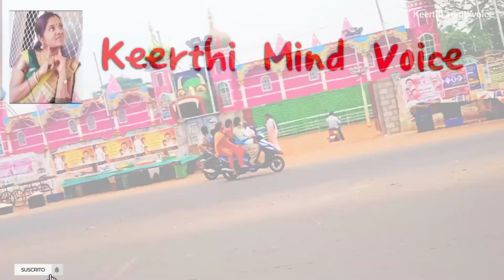Animals Show exhibition | Thanjavur Exhibition 2022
Dubai city Exhibition in Trichy

My Baby Birthuday Dress, cake & Decoration Shopping Vlog

Diwali shopping in vlog in tamil